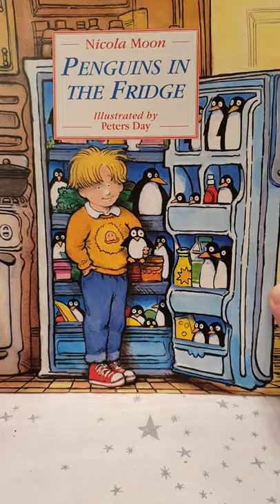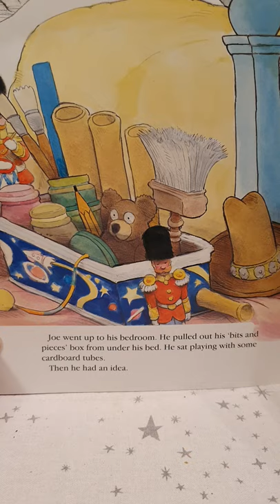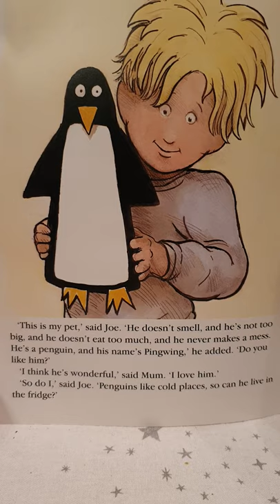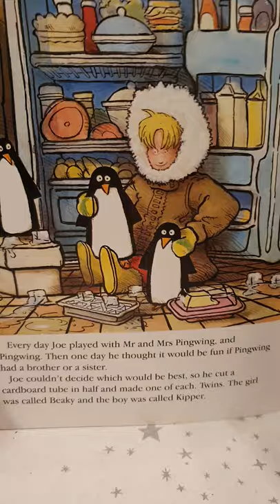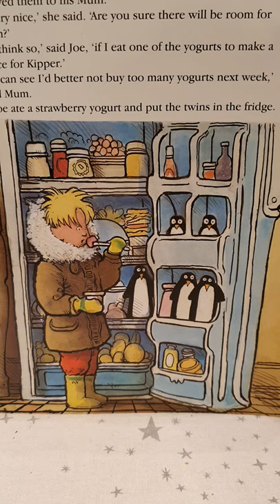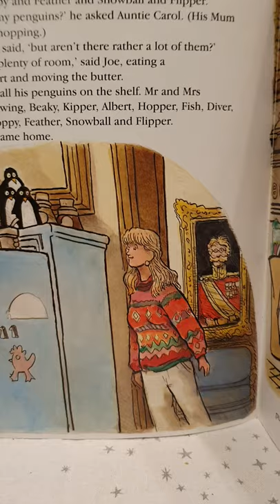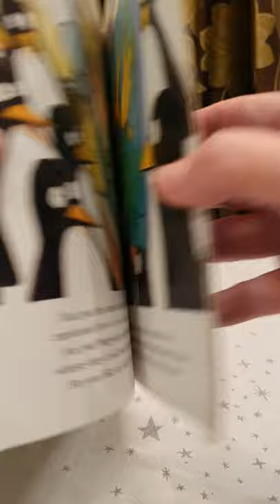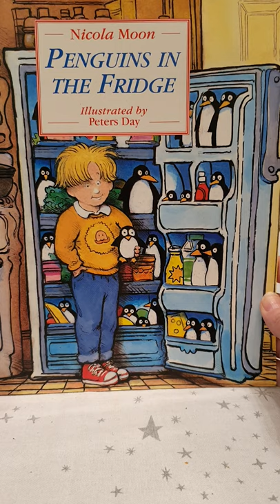Storytime - Penguins in the Fridge